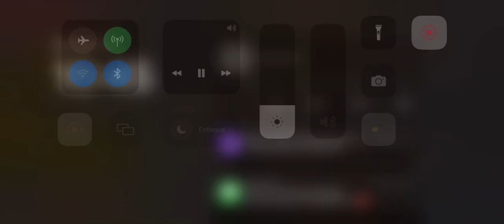FORNITE PERO PELEANDO CON GATITOS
Descripción del canal:
¡Bienvenido a Carrillo Vlogs! Aquí encontrarás un mundo de entretenimiento variado y lleno de diversión. Desde vlogs emocionantes hasta retos divertidos, pasando por sketches cómicos y momentos inolvidables, este es tu destino para sonreír, reír y disfrutar al máximo. ¡Acompáñanos en nuestras aventuras diarias y descubre un contenido fresco y gracioso cada semana!

Hashtags populares para YouTube en español:

1.
2.
3.
4.
5.
6.
7.
8.
9.
10.